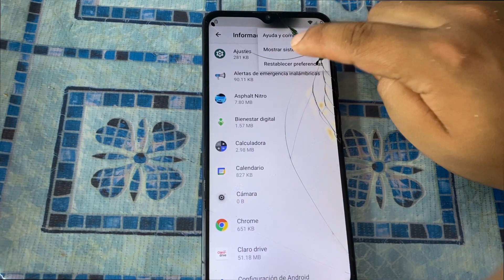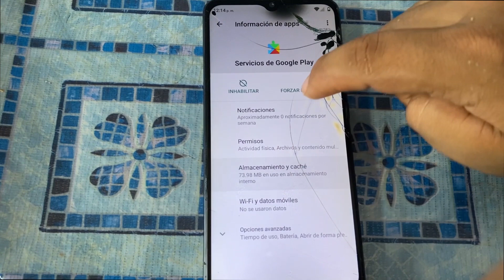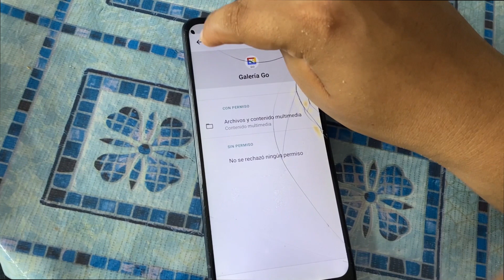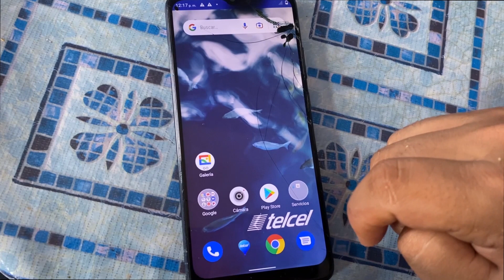ELIMINAR CUENTA FRP GOOGLE ZTE A51 ANDROID 11 SIN PC ULTIMA SEGURIDAD